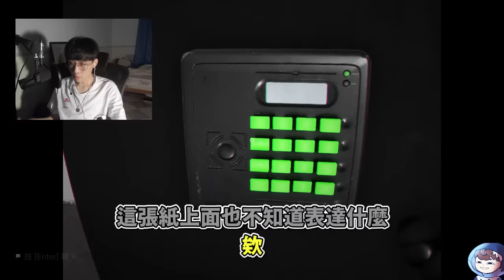【均仔】竟然有長得跟我們一模一樣的偽人 !?三個人都開啟視訊鏡頭..｜逃離後室Escape the Backrooms｜第一集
大家好 我是均仔!!!
遊戲就是要好玩嘛XDD